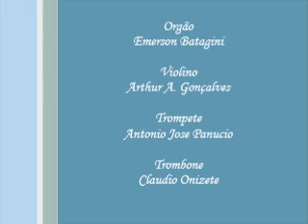Coral Reluz - Missa em louvor a Nossa Senhora Aparecida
Missa em Louvor a Nossa Senhora Aparecida
12 de Outubro 2012

Paróquia Nossa Senhora Aparecida
Campinas - SP - Brasil

Coral Reluz

Órgão - Emerson Batagini
Violino - Arthur Achilles Gonçalves
Trompete - Antonio Jose Panucio
Trombone -- Claudio Onizete

Regente - Cesar Kalau

Canto de entrada: Antifona 'Tota Pulchra' da Missa em Ré maior de E. Batagini
Ato Penitencial: Kyrie da Missa em Ré maior de E. Batagini
Hino de Louvor: Gloria da Missa em Sol maior de E. Batagini
Aclamação ao Evangelho: Aleluia da Missa em Ré maior de E. Batagini
Canto do Ofertorio: Na Casa de Nazaré, música de Thomas Filho/Frei Fabretti
Santo: Santo da Missa em Sol maior de E. Batagini
Anamnese: Toda vez da Missa em Sol maior de E. Batagini
Doxologia: Amém da Missa em Ré maior de E. Batagini
Cordeiro: Cordeiro de Deus da Missa em Ré maior de E. Batagini
Canto de Comunhão: Povo de Deus foi assim, musica de Frei Fabretti
Canto pós Comunhão; Antifona 'Oh Sanctissima' da Missa em Sol maior de E. Batagini
Canto de entrada da imagem: Santa Mãe Maria, música de Acacio Santana
Canto Final: Companheira Maria, música de Raimundo Brandão